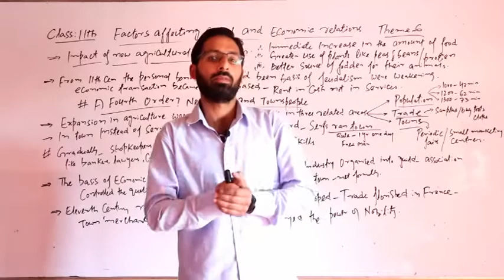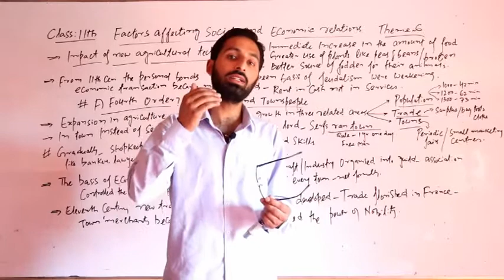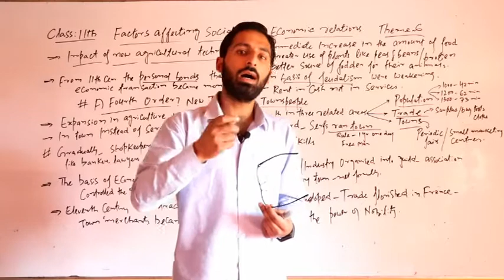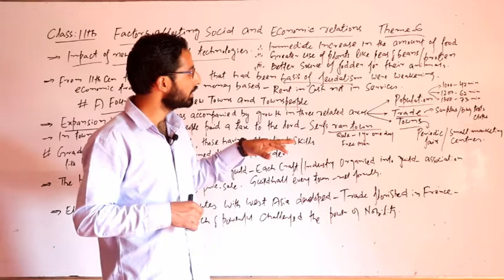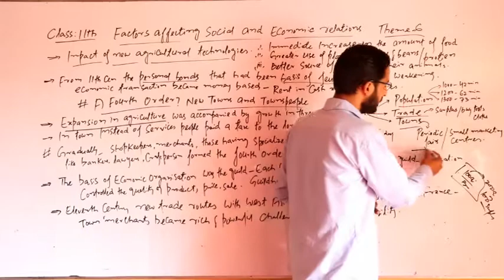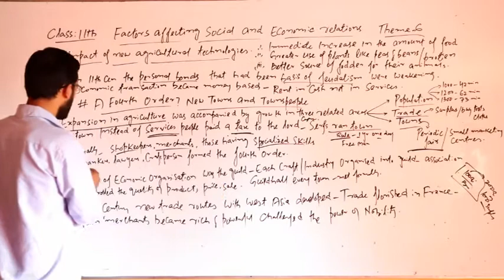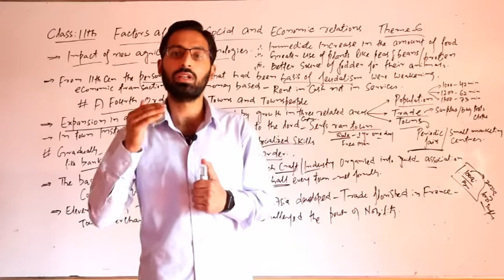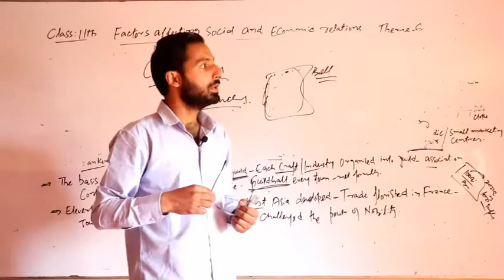11th History theme 7 Topic A Forth Order New Towns & Towns People